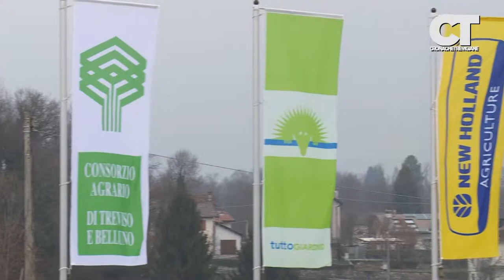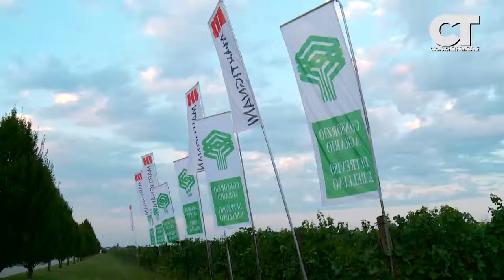Consorzio agrario di Treviso e Belluno, un settore in continua evoluzione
La fiera di Santa Lucia di piave è stata anche l'occasione per fare il bilancio dell'anno appena concluso e delle prospettive per il 2019, e per il settore agricolo non potevamo che dare voce al Consorzio Agrario di treviso e Belluno che con 52 punti vendita tra le 2 province, serve e assiste capillarmente la produzione agricole del territorio